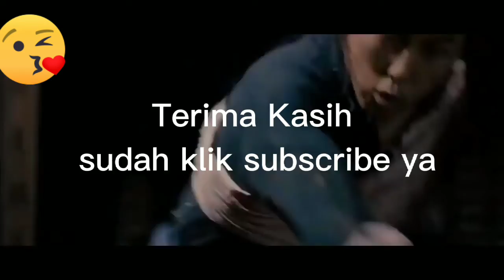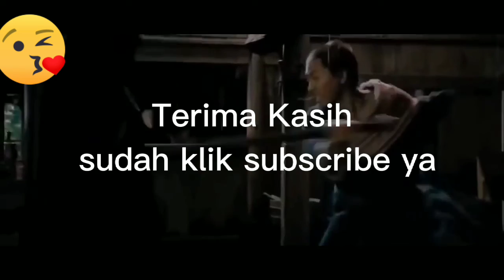Donnie Yen : Wuxia 2011 - Seorang Lelaki Terlihat Culun, Ternyata Ahli Beladiri